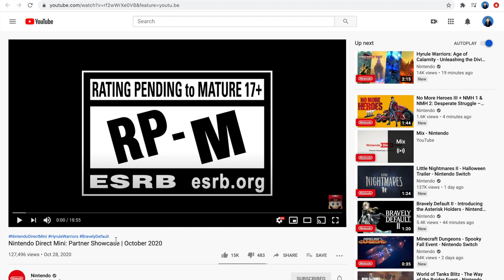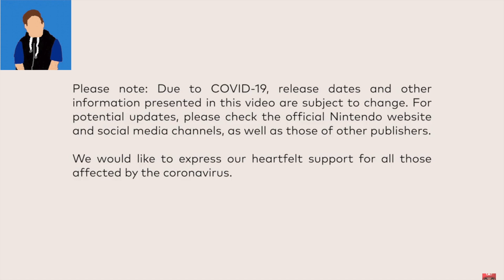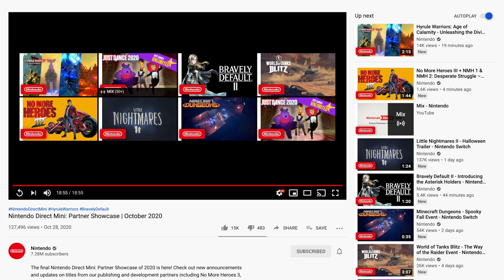Reacting to Nintendo Direct mini Partner Showcase October 2020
Harrison James Reacts to Nintendo Direct mini Partner Showcase October 2020